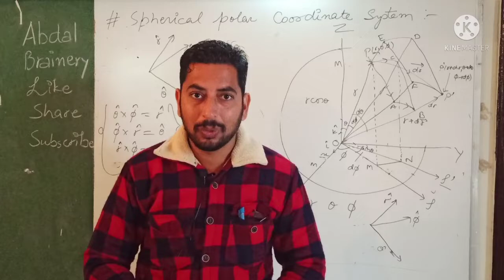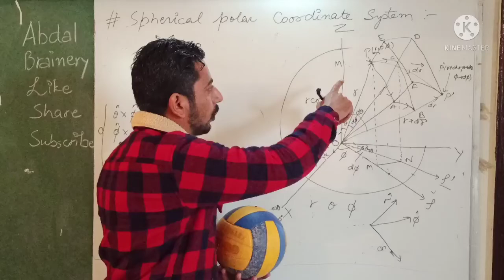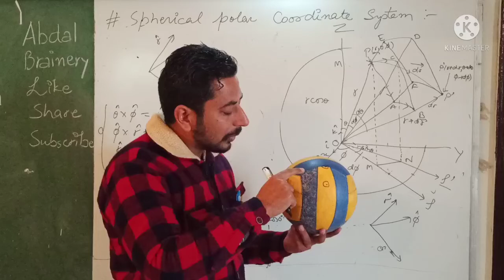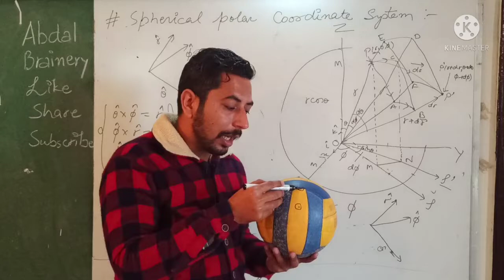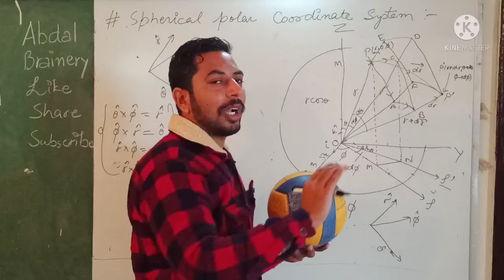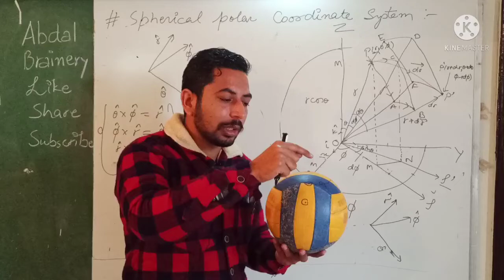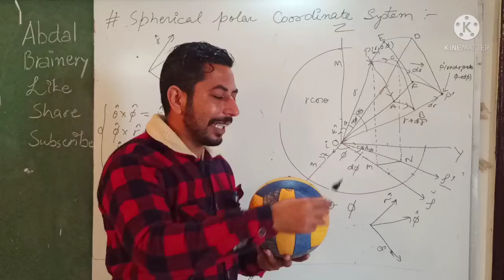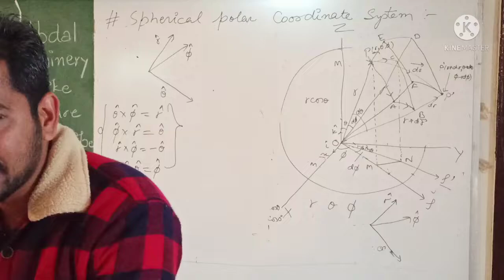Spherical Polar coordinate with 3D model।। Master cadre।।Bsc Physics।।Abdal Brainery।।Unit vectors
In this video you become able describe about unit vectors in spherical Polar coordinate system.